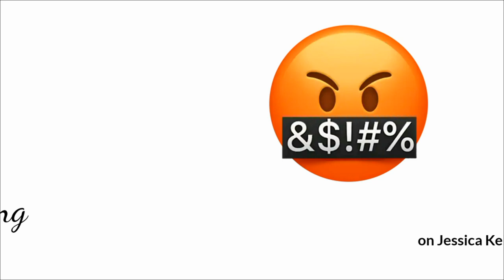NO SWEARING // Jessica Kellgren-Fozard // fanmade compilation [CC]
here's a short one, don't blink there's no time lol

I made this video to support and show appreciation to Jessica and Claudia, and the mini Kellgren-Fozard on the way.